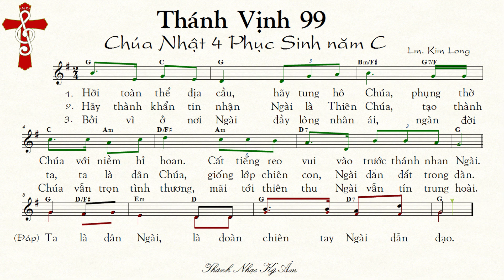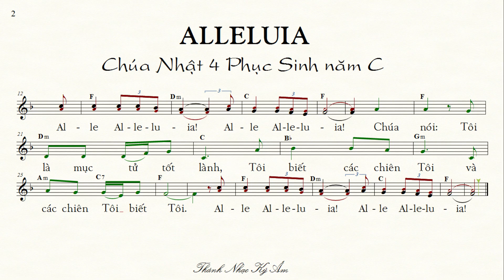(bè Đệm) Thánh Vịnh 99 Chúa Nhật 4 Phục Sinh năm C Lm Kim Long Thánh Nhạc Ký Âm TnkaCPS4klD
Xin quý vị hãy phổ biến “Thánh-Nhạc Ký-Âm” qua các links này:
Thánh Vịnh Đáp Ca Lm.Huyền Linh_PDF